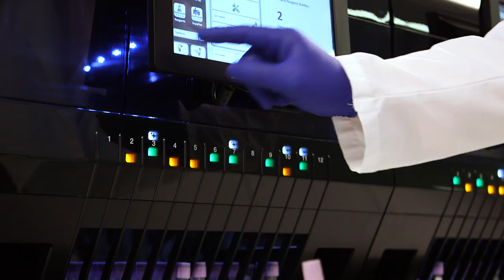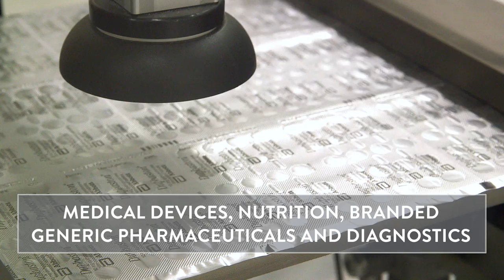Transform Your Career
Transform your career with our diagnostics business.